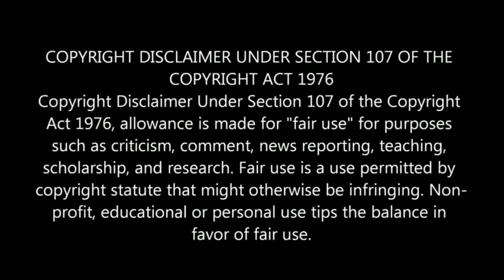Exequiel "Changuito" Zeballos | Wanted by Europe's Elite | Super Talent| HD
The 18-year-old winger has been linked with Barcelona, Real Madrid and Manchester City thanks to his frightening pace and supreme dribbling ability. Boca fans have only seen glimpses of the teenager's magic so far, his early displays suggest there is plenty to get excited about when it comes to the boy from La Banda.

Frighteningly fast with mesmeric skills and the confidence to take on any defender who opposes him, Zeballos has long been spoken about as a potentially special talent, with some even having compared him to Neymar.

Though he may not quite reach the levels of the Brazil superstar, the early signs suggest that Zeballos' name is one fans around the world will have to get used to hearing over the next decade or so.

Barcelona, Real Madrid and Manchester City have all been credited with interest in him, though his increased exposure has led Boca to tie the set-piece specialist down to a new contract that will keep him with the Xeneize until 2025.